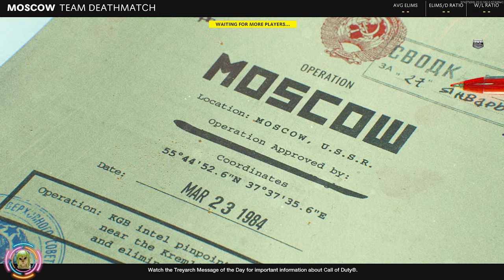A Good Map? Call of Duty Black Ops Cold War RTC Ep 6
This game shipped with some of the worst maps I have ever played. However, Moscow seems to be the exception to that. Now I have only played one game on it but TDM seemed to flow quite nicely. Hope you all enjoy!